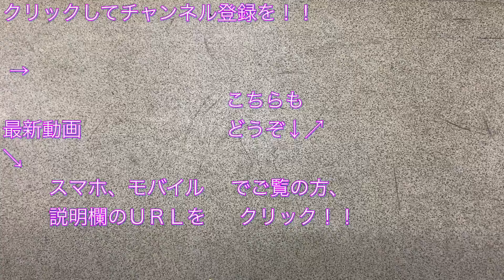東京ヴェルディが勝った試合の帰りの京王線の電車 （2020/07/15）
２０２０年７月１５日（水）の“２０２０シーズン Ｊ２第５節・ｖｓヴァンフォーレ甲府戦（ＨＯＭＥ in 味の素スタジアム）”の試合（試合結果はこちら ）”で、

東京ヴェルディが勝利して乗った帰りの電車です。

この日の帰りの電車は、京王７０００系（前４両：７８０７Ｆ＋後６両：７７０２Ｆ）の“準特急 新宿行き”電車で、飛田給駅に臨時停車するシーンを撮影しました。

京王線 稲城駅2番線 新列車接近メロディー 東京ヴェルディテーマ曲「Victory」2019/10/02